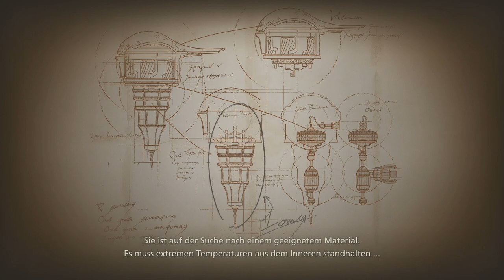MEHR DAMPF ABLASSEN [FINAL FANTASY XVI] #31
Alles für Mid?